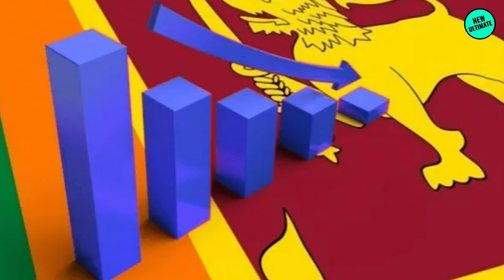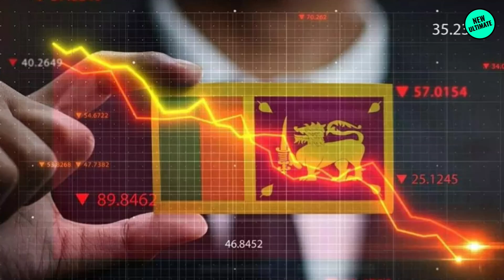இலங்கைக்கு பெரிய உதவியை செய்த இந்தியா!உடனே மூக்கை நுழைக்கும் சீனா!என்ன நடந்தது தெரியுமா? | Tamil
இலங்கைக்கு பெரிய உதவியை செய்த இந்தியா!உடனே மூக்கை நுழைக்கும் சீனா!என்ன நடந்தது தெரியுமா?